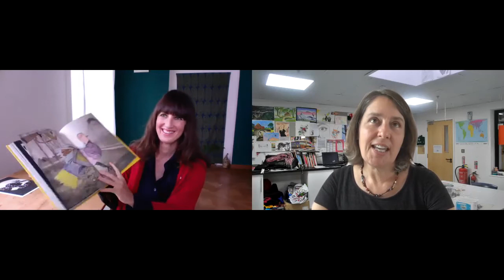Bordered Lives: Immigration Detention Archive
In May 2020, Mary Bosworth, Khadija von Zinnenburg Carroll and Christoph Balzar published Bordered Lives: Immigration Detention Archive with Sternberg Press, drawing on material from the archive. In this video Mary and Khadija discuss the process of making the art book. An artist’s edition of the book is also available from Win Win Art Agency and Gallery All profits from the artist’s edition and additional art works related to the archive will be shared between AVID and Migrant Artists Mutual Aid You can read more about the Immigration Detention Archive